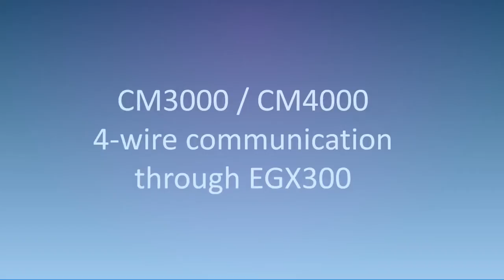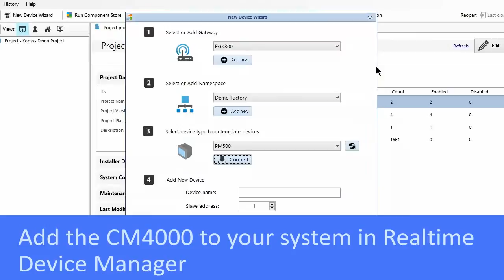4-wire RS-485 Modbus connection between EGX300 and CM4000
EGX300 and EGX100 MODbus connection settings and configurations to power meters and circuit monitors (CM3000, CM4000, CM4250, CM4000T).
RS-485 wire-connection of the devices.
MODbus communication test by energy management software (AVReporter)